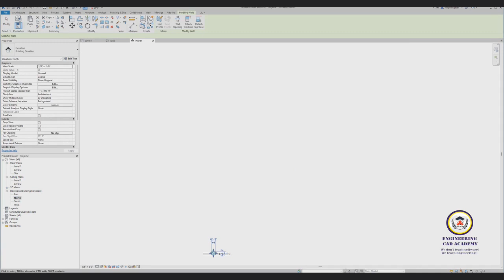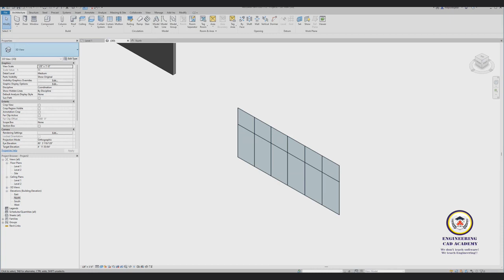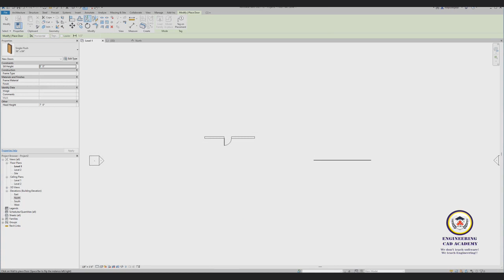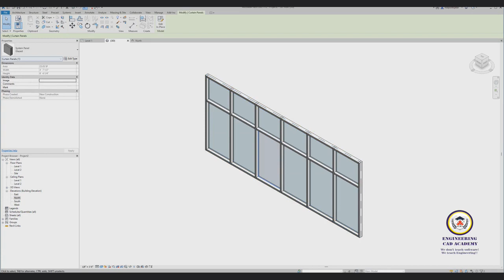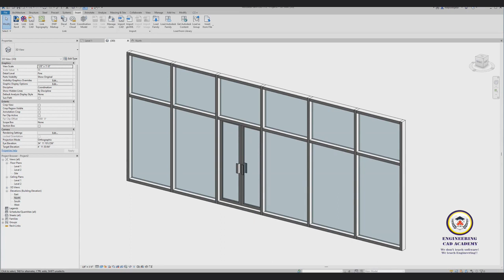Curtain wall glass door Revit family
Create a curtain wall glass door Revit family